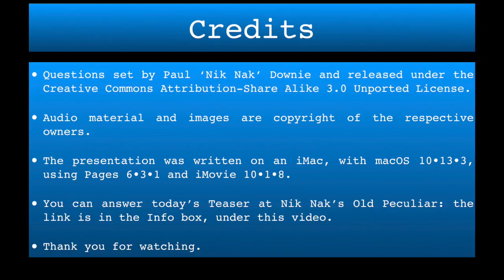27th Feb 2018 Teaser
This is the video for today’s Daily Teaser: to find out more, or put in your answers, go to Nik Nak’s Old Peculiar,